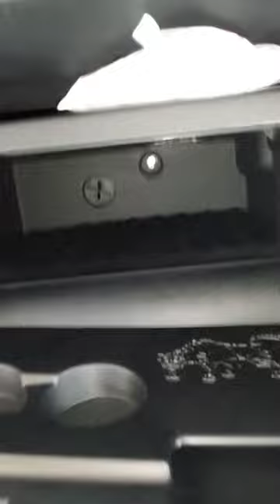Nexon with biggest cooled glove box 🤯🤯🤩🤩